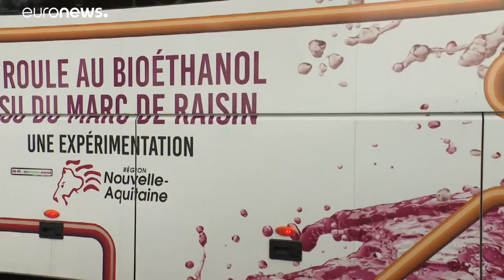Il futuro nel vino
In Francia arriva il primo autobus che viaggia con il bioetanolo ricavato dalle vendemmie…